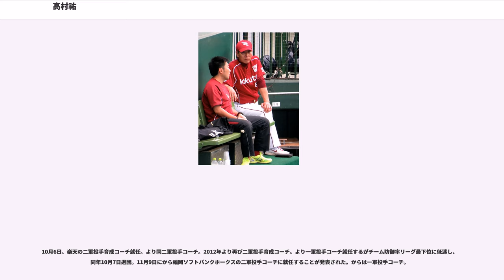高村祐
髙村 祐（たかむら ひろし、1969年9月2日 - ）は、栃木県宇都宮市出身の元プロ野球選手（投手）、プロ野球コーチ。

現在は福岡ソフトバンクホークス一軍投手コーチ。

宇都宮市立西小学校時代、クラブチーム・西あかつきで野球を始める。宇都宮市立一条中学校を経て、栃木県立宇都宮南高等学校に入学。第58回選抜高等学校野球大会で準優勝を果たす。その後、法政大学に進学。野球部同期に諸積兼司がいる。実力は申し分無くチームのエースとして活躍したシーズンもあった（1990年春の東京六大学リーグ戦で防御率1位を獲得）が、最上級生として迎えたシーズンでは目立った活躍もなくプロのスカウトにアピールすることができなかった。しかし4年秋、スポーツ紙に東京六大学野球リーグ戦で150キロを記録したと書かれたこともある。

1991年のドラフトにおいて近鉄バファローズから1位指名を受け、入団。ビデオで高村の投球を見た近鉄監督・仰木彬が、スカウトから競合無しの単独1位で獲得できる状況を説明されて「本当なのか!?」と驚いたエピソードもある。

（1年目）から13勝を挙げ、自身と同い年で同じ1991年1位指名の福岡ダイエーホークスの若田部健一を抑え新人王に選出される。学生時代、若田部がバルセロナ五輪予選日本代表入りしたのに対し高村は代表落ちし、ドラフトでも若田部の4球団競合に対し高村は近鉄のみの指名と若田部より低い評価だったが、それを逆転させた（但し若田部も、新人王を争ったことに対してパ・リーグ会長特別賞を受賞している）。通算勝ち星は、高村が若田部より12勝多い。しかし2年目以後は、チームの低迷もあり二桁勝利を挙げた年はなかった。

は2年目のジンクスに陥り、5勝11敗、防御率4.96と不本意な成績でシーズンを終えた。

も前年同様防御率4点台と安定感を欠いたが、9勝10敗とやや盛り返した。

は故障の影響で10試合の登板で5勝4敗の成績で終わった。ただ3完投を記録した他、防御率は1点台だった。

、初の開幕投手を務め4連勝したものの、その後は勝ち星に恵まれず8月半ばに故障離脱し7勝8敗に留まった。

、開幕戦では2年連続開幕投手に指名され、大阪ドーム初の公式戦で先発し、8回2失点で勝利投手となった。しかし、その後は前年とほぼ同じ成績しか残せず勝ち星を1つ上積みして8勝しただけだったが4年ぶりに規定投球回はクリアした。

、3年連続で開幕投手を務めたが、負け数が先行しリーグ最多の14敗を記録した。

、7月2日の千葉ロッテマリーンズ戦で、それまで無失点と好投していたが、7回裏2死1、2塁の場面でダブルスチールをしかけられ、その時の投球を的山哲也が捕逸したため二塁走者の大塚明がホームイン。これに切れた高村はグラウンドにグラブを投げつけ、一塁走者の堀幸一まで生還させた。この年は精彩を欠き、16試合の登板に終わり、3勝6敗、防御率4.24の成績で終わった。

も前年同様3勝しか挙げられなかった。

5月1日、対日本ハムファイターズ戦で初回先頭打者の井出竜也に初球を本塁打されるも完投。しかしチームは0－1で敗れ、史上初の“初球負け”を記録する。近鉄はリーグ優勝を果たしたが、自身は5勝9敗防御率4.92と成績を残せず日本シリーズでの登板機会はなかった。

も安定感を欠きシーズン半ばに中継ぎに回ったりもあったが、29試合の登板で9勝10敗を記録し4年ぶりに規定投球回をクリアした。

は当初は先発だったが、前年オフに絶対的な守護神だった大塚晶文が中日ドラゴンズに移籍したことで、抑えを固定できなかったチーム事情からシーズン途中から抑えを任され、9セーブを挙げた。

シーズン途中に読売ジャイアンツの元木大介との交換トレードが東京中日スポーツで報じられたが誤報であり、訂正記事が出された。同年は近鉄最後の年となり、オフにオリックス・ブルーウェーブと合併することが決定した。9月24日、近鉄の本拠地・大阪ドーム主催最終戦（対西武ライオンズ戦）で先発投手を務めた。同年は2勝2敗の成績に終わった。

2004年オフ、分配ドラフトを経て東北楽天ゴールデンイーグルスに入団。

はわずか1試合しか登板できず、オフに戦力外通告を受けた。

戦...